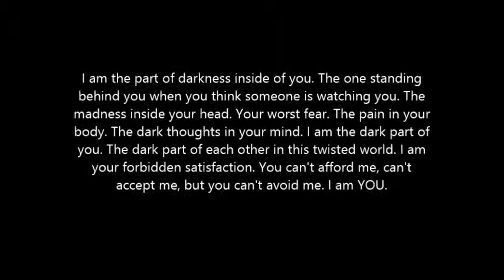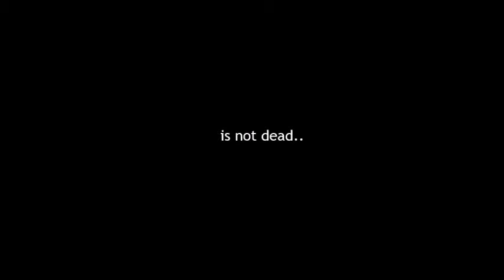SNUFF is not dead..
SNUFF is not dead.. (2016)